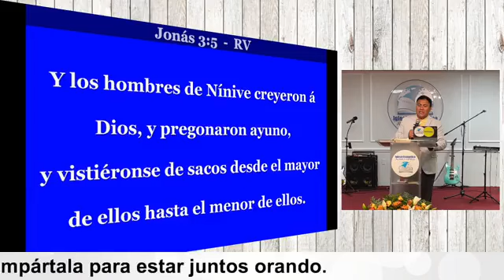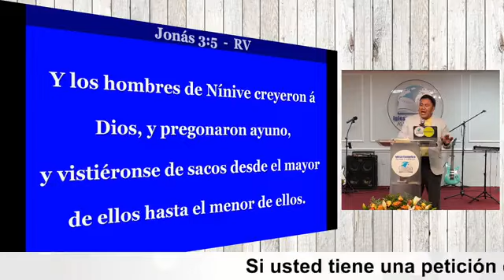La Oracion y el Ayuno - Pastor Rafael Mojica